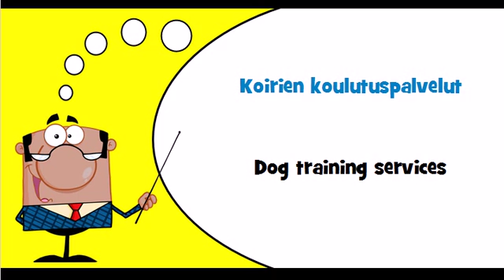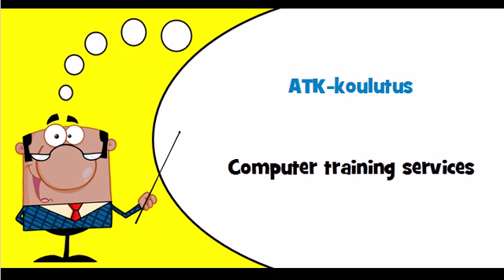Finnish vocabulary Theme = Ammattikoulutuspalvelut